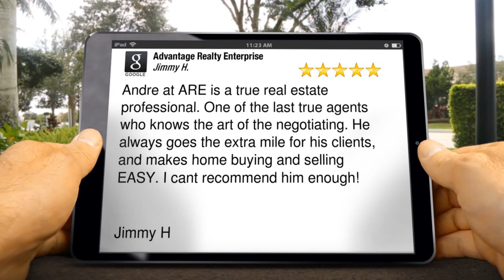Advantage Realty Enterprise Review Best Real Estate News Raleigh NC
Advantage Realty Enterprise Review

Advantage Realty Enterprise

Raleigh NC

Reviews

Andre at ARE is a true real estate professional. One of the last true agents who knows the art of the negotiating. He always goes the extra mile for his clients, and makes home buying and selling EASY. I cant recommend him enough!

Jimmy H

Advantage Realty Enterprise
4208 Six Forks Rd #1000
Raleigh NC
27609

Best Real Estate News